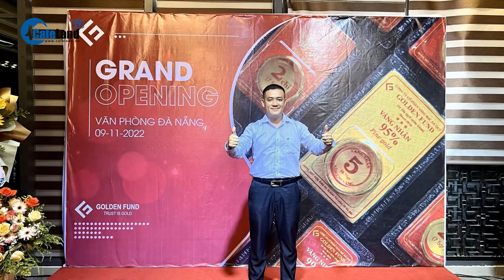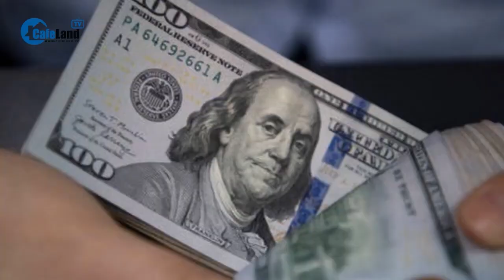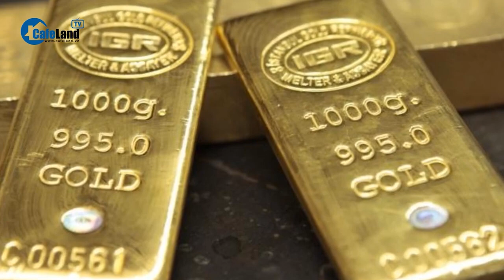Giá vàng liên tục leo đỉnh, đầu tư thế nào để an toàn 0935218356 0931828081